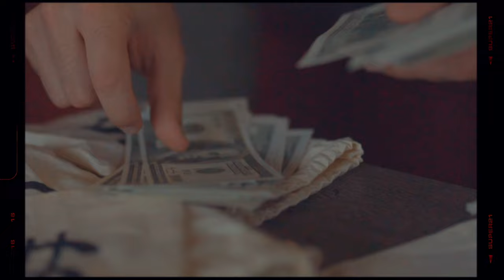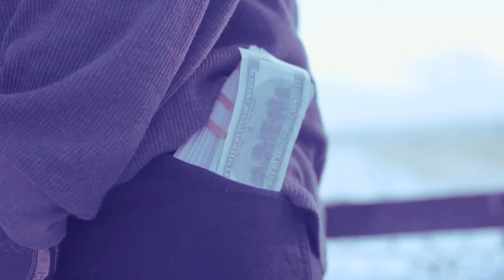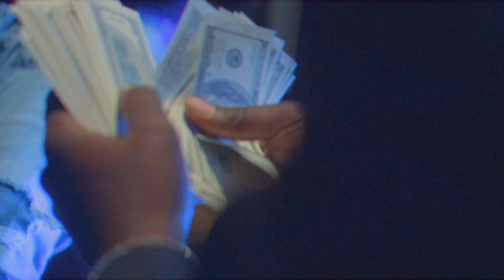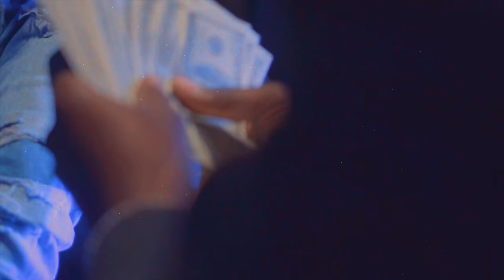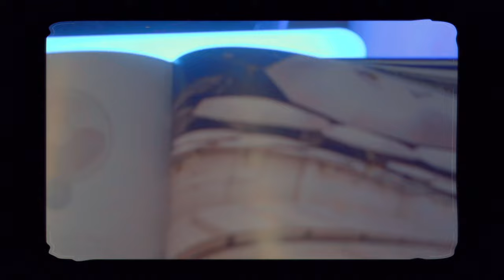Blak Tha Map's Home Movies (Groundwaves submission)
Blak Tha Map's Home Movies
Inspired by ADULT SWIM's Home Movies
Directed by Blak Tha Map
Shot by Vez Visuals & Cottonbro
Edited by YourBTSguy
Mix and Mastered by Dj Yetty
All made in Colorado

Artist: Trap Shinobi
Song: "Tennis"
Feat: Mitchell James & Blak Tha Map
Prod:  King Sedulous
Year: 2022

Artist: DJ Yetty
Song: "Superman"
Feat: Dante M'$ & Blak Tha Map
Prod: Dj Yetty
Year: 2022

Artist: StewIsEndo
Song: "Among Us"
Feat: Grimm Tha Kid & Blak Tha Map
Prod: Dj Yetty
Year: 2021

Artist: Blak Tha Map
Song: "Abundant Abundance"
Feat: D1 Drex
Prod: Trey Hopkins
Year: 2021

Artist: Trap Shinobi
Song: "Bottle Service"
Feat: Rize & Blak Tha Map
Prod: G Cozy
Album: Trap Shinobi Vol 1
Year: 10/29/2021